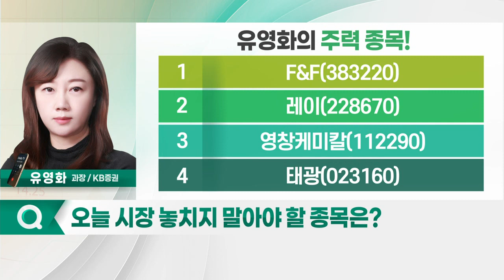F&F, 레이, 영창케미칼, 태광_유영화의 주력 종목 (20221207)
1. F&F(383220)
2. 레이(228670)
3. 영창케미칼(112290)
4. 태광(023160)

F&F(383220)
- 3Q 국내외 시장서 실적 양호
- 中 시장, 베트남 락다운 따른 수출 지연 정상화
- 올해 3Q 매출 예상보다 큰 폭 증가
- 中 유통서 1분기 먼저 시즌 제품 출하
- F/W 시즌 매출, 3Q에 크게 반영
- 4Q 중국 매출, 전년 대비 25% 성장 예상
- 원활한 출점 및 높은 브랜드 인지도
- 4Q 국내 성수기…분기 최고 영업이익률 가능
- 디스커버리·MLB·MLB 키즈 등 성장
- 세르지오타키니 매출 확대
- 소비재 기업 중 해외 모멘텀 보유
- 20배 수준의 밸류에이션 유지
- M&A로 유럽 및 미국향 사업 포함
- 해외 이익 기여 40% 이상
- 정상가 판매 원칙…재고 부담 적어
- 중국 內 기존 점포 효율 높게 유지
- 4Q 오더 수요 예상보다 강화
- MLB 키즈 점포 확장 여력↑

레이(228670)
- 자본조달 2차 완료…中 사업 본격 확장 기대
- 임플란트, 리오프닝 수혜의 한 축 담당
- 회복 성장성의 경우 빠른 반응 가능
-  4Q 매출 468억원 (+76.1%) 영업익 88억원 (+106.7%) 전망
- 내년 매출 1,611억원 (+25%) 영업익 275억원 (+78%) 전망
- 생산시설 본격 가동 따른 매출액 증가
- 용인 공장, 연 2400억 원 수준 캐파 보유
- JV Ray China에 54억원 유증 결정
- 연내 유상증자 납입 후 2차 100억원 규모 예정
- 레이 차이나 공장, 내년 상반기 착공 계획
- 중국 공장 증설 및 교정 장치 시장 신사업 진출
- VBP(물량기반조달) 정책 수혜 기대
- VBP 도입, 디지털 덴티스트리 도입률 상승 가능